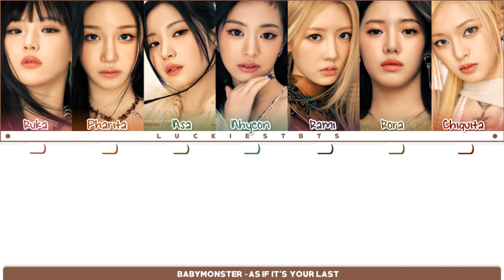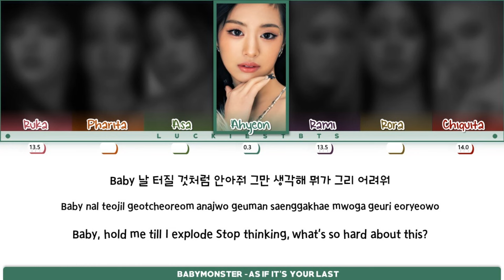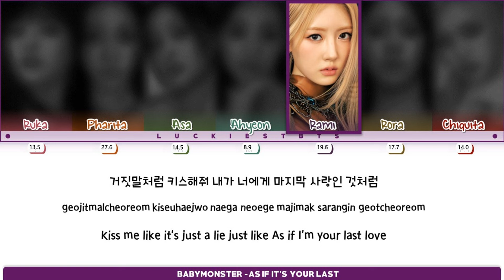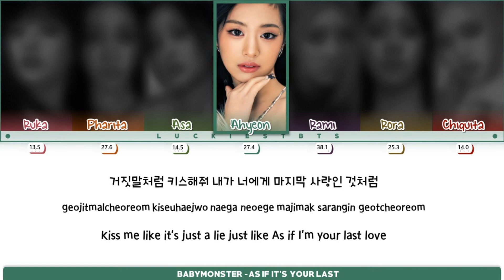How Would BABYMONSTER Sing "As If It's Your Last" LYRICS+LINE DISTRIBUTION (FM)